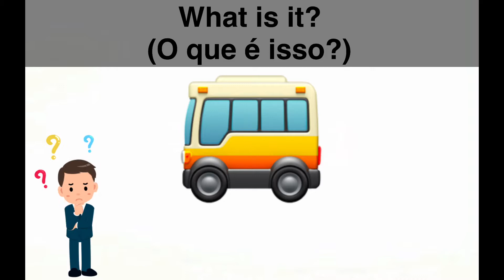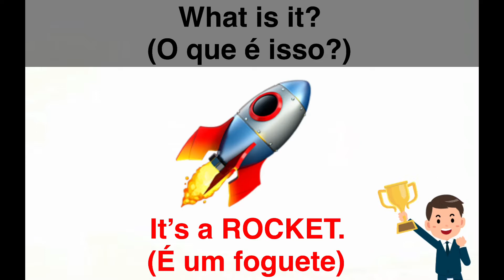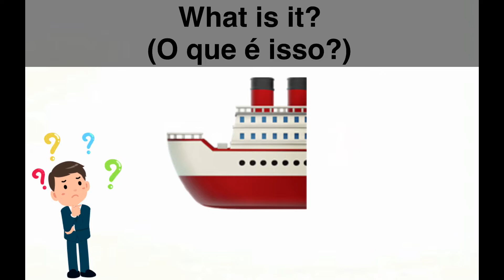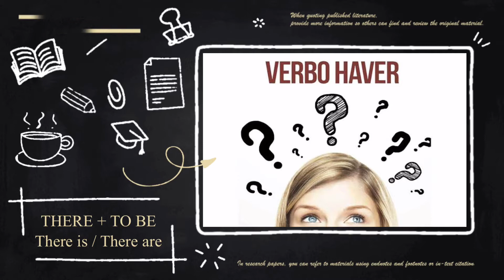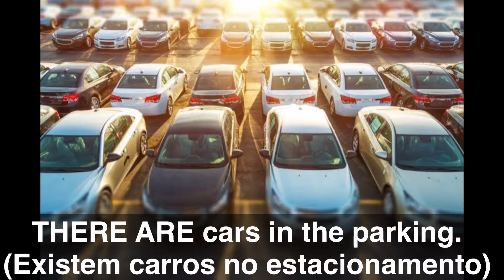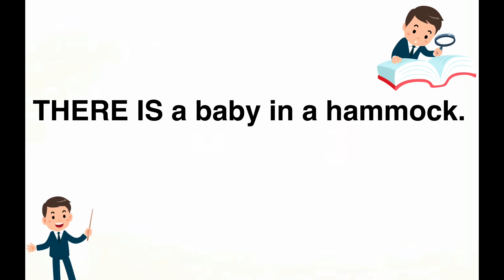Aula de Inglês 4° e 5° ano - Review Transportation / THERE + TO BE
Link da aula passada 🤟🏻